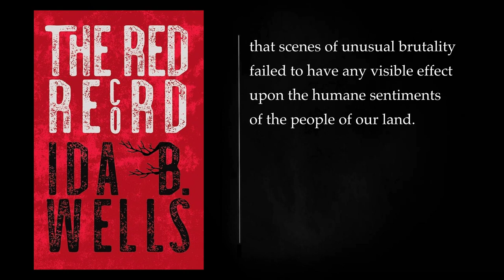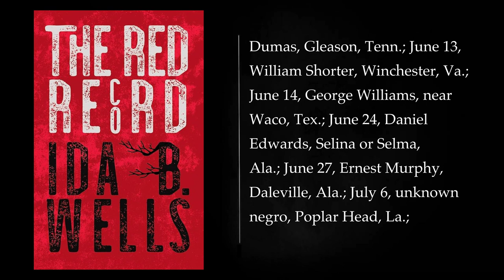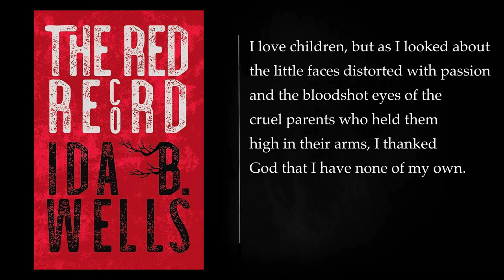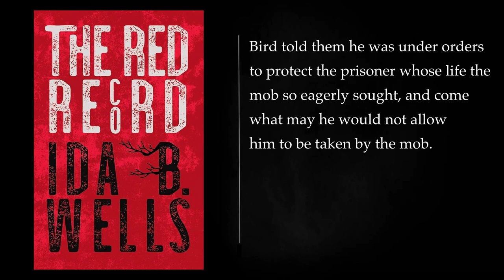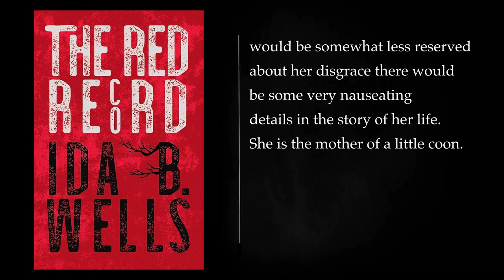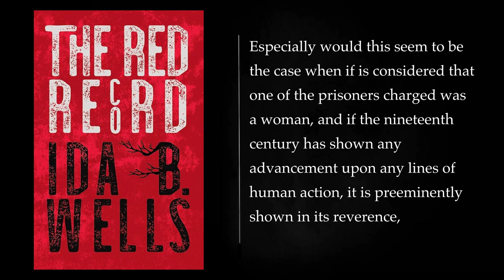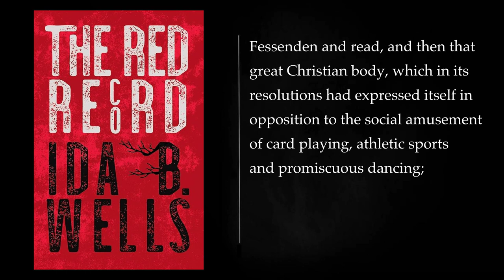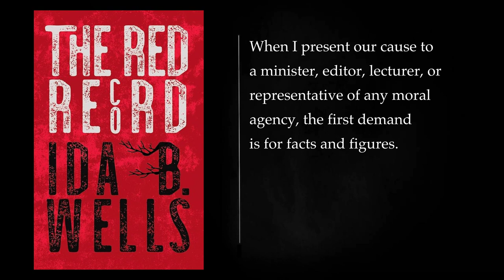The Red Record By Ida B.. Audiobook - full length, free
"The Red Record" is r a collection of pamphlets and essays authored by Ida B. Wells. The full title of the work is "The Red Record: Tabulated Statistics and Alleged Causes of Lynching in the United States." Ida B. Wells was a prominent African American journalist, newspaper editor, suffragist, and civil rights activist who lived from 1862 to 1931. "The Red Record" is one of her most influential and groundbreaking works, and it was published in 1895.

Summary of "The Red Record" by Ida B. Wells:

"The Red Record" is a powerful and searing indictment of the pervasive and brutal practice of lynching in the United States, particularly in the late 19th century. It is divided into two parts:

1. Part I: Lynching Statistics

   In the first part of the book, Ida B. Wells compiles and presents detailed statistics on lynching incidents in the United States. She uses comprehensive data and evidence to debunk the common justification for lynching, which was that it was a response to alleged sexual assaults by black men on white women. Wells reveals that most lynching victims were African Americans, and the actual reasons for lynching often had nothing to do with sexual assault. She meticulously exposes the racial and economic motivations behind these acts of violence, which were often used as tools of intimidation and control to maintain white supremacy.

2. Part II: The Case of Alexander Moss

 In the second part of the book, Wells provides a specific case study of the lynching of Alexander Moss, a black man falsely accused of rape in Memphis, Tennessee. Wells had a personal connection to this case, as she was a close friend of Moss and his family. She uses Moss's tragic story to illustrate the horrors of lynching and to emphasize the innocent lives lost and the injustice perpetuated by this form of extrajudicial violence.
THE CASE STATED 00:00:00
LYNCH-LAW STATISTICS 00:19:54
ARSON SUSPECTED ROBBERY 00:20:19
ASSAULT ATTEMPTED ASSAULT INCENDIARISM 00:20:40
ATTEMPTED RAPE 00:21:01
BURGLARY WIFE BEATING ATTEMPTED MURDER 00:21:41
ATTEMPTED ROBBERY RACE PREJUDICE 00:22:03
THIEVES ALLEGED BARN BURNING 00:22:32
ALLEGED MURDER 00:22:49
ALLEGED COMPLICITY IN MURDER 00:23:23
MURDER 00:23:36
SELF-DEFENSE POISONING WELLS ALLEGED WELL POISONING 00:27:05
INSULTING WHITES 00:27:31
MURDEROUS ASSAULT NO OFFENSE 00:27:50
ALLEGED RAPE ALLEGED STOCK POISONING 00:28:29
SUSPECTED MURDER SUSPICION OF RAPE TURNING STATE'S EVIDENCE 00:28:48
RAPE 00:29:10
OFFENSES CHARGED ARE AS FOLLOWS 00:31:45
LYNCHINGS BY STATES 00:32:54
RECORD FOR THE YEAR 1892 00:33:24
LYNCHING IMBECILES 00:35:55
OFFICE OF S.S. 00:43:47
GLOVER, SHERIFF AND COLLECTOR, LONOKE COUNTY. DEAR SIR:—The parties who killed Hamp Briscoe February the ninth, have never been arrested. 00:43:58
TORTURED AND BURNED IN TEXAS 00:44:42
PARIS, Tex., Feb. 1, 1893. 00:49:34
MEETING OF CITIZENS 00:50:46
BURNED AT THE STAKE 00:52:34
TORTURE BEYOND DESCRIPTION 00:54:26
SHOULD HAVE BEEN IN AN ASYLUM 00:56:39
LYNCHING OF INNOCENT MEN 01:02:00
AN INDIANA CASE 01:05:34
KILLED FOR HIS STEPFATHER'S CRIME 01:07:34
LYNCHED BECAUSE THE JURY ACQUITTED HIM 01:08:59
LYNCHED AS A SCAPEGOAT 01:09:49
LYNCHED FOR ANYTHING OR NOTHING 01:21:20
HANGED FOR STEALING HOGS 01:22:06
LYNCHED FOR NO OFFENSE 01:22:44
LYNCHED BECAUSE THEY WERE SAUCY 01:24:47
LYNCHED FOR A QUARREL 01:26:13
SUSPECTED, INNOCENT AND LYNCHED 01:33:43
LYNCHED FOR AN ATTEMPTED ASSAULT 01:37:05
MEMPHIS TENN., July 22, To Inter-Ocean, Chicago. 01:49:01
HISTORY OF SOME CASES OF RAPE 01:51:38
TRIED TO MANUFACTURE AN OUTRAGE 01:58:46
BURNED ALIVE FOR ADULTERY 02:00:55
NOT IDENTIFIED BUT LYNCHED 02:02:50
DELIVERED TO THE MOB BY THE GOVERNOR OF THE STATE 02:06:53
LYNCHED AS A WARNING 02:08:07
SUPPRESSING THE TRUTH 02:09:14
ILLINOIS HAS A LYNCHING 02:13:29
COLOR LINE JUSTICE 02:15:12
LOUISVILLE, KY., October 19.—Smith Young, colored, was today sentenced to be hanged. 02:19:59
THE CRUSADE JUSTIFIED 02:21:12
AWFUL BARBARISM IGNORED 02:24:04
MEMPHIS THEN AND NOW 02:26:58
AN ALABAMA HORROR IGNORED 02:28:29
AMERICA AWAKENED 02:31:23
MISS WILLARD'S ATTITUDE 02:39:45
LADY HENRY SOMERSET'S INTERVIEW WITH MISS WILLARD 02:52:34
IDA B. WELLS 02:54:55
LYNCHING RECORD FOR 1894 03:04:46
MURDER 03:06:17
RAPE 03:09:22
UNKNOWN OFFENSES 03:11:37
DESPERADO SUSPECTED INCENDIARISM SUSPECTED ARSON 03:12:01
ENTICING SERVANT AWAY TRAIN WRECKING HIGHWAY ROBBERY INCENDIARISM 03:12:26
ARSON ASSAULT NO OFFENSE 03:12:46
BURGLARY ALLEGED RAPE ATTEMPTED RAPE 03:13:09
RACE PREJUDICE INTRODUCING SMALLPOX KIDNAPPING 03:14:16
CONSPIRACY HORSE STEALING 03:14:35
WRITING LETTER TO WHITE WOMAN 03:14:48
GIVING INFORMATION STEALING LARCENY POLITICAL CAUSES 03:15:08
CONJURING ATTEMPTED MURDER ALLEGED MURDER 03:15:29
WITHOUT CAUSE BARN BURNING 03:15:48
ASKING WHITE WOMAN TO MARRY HIM OFFENSES CHARGED FOR LYNCHING 03:16:43
LYNCHING STATES 03:17:54
LYNCHING BY THE MONTH 03:18:25
WOMEN LYNCHED 03:18:29
THE REMEDY 03:18:54
Mo